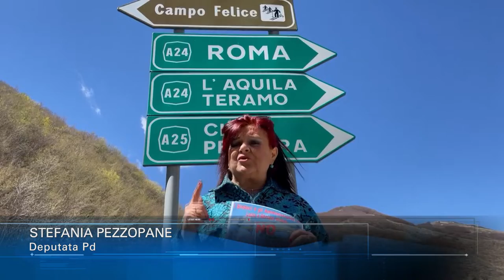A24-A25. Sindaci e parlamentari in presidio ai caselli tra Lazio e Abruzzo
Una nuova manifestazione, questa mattina, contro i rincari dei pedaggi e per la sicurezza delle autostrade gestite da Strada dei Parchi. La società del gruppo Toto, infatti, è coinvolta in diverse inchieste riguardanti la mancata manutenzione, mentre dal primo luglio scatterà la prima stangata sui pedaggi. Per questo i sindaci sono tornati a presidiare i caselli autostradali tra Lazio e Abruzzo, mentre si attende che il ministro Giovannini riferisca in Parlamento.